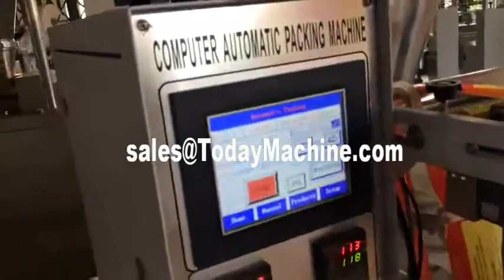Grânulo máquina de embalagem automática, alimentar máquinas de embalagem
packing machine VFFS-350A,free shipping:packaging machine of ice cream powder in bags between 100 grams and 2500 grams, todaymachine.com,It can be widely used in food, pharmaceuticals, chemicals, additives, and many other industries.,automatic packing machine with auger filler, semi auto filling machine with cups filler, screw loader,garlic powder machinery